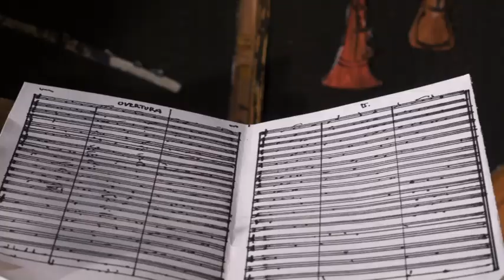Před pikolou za pikolou - Skoba dirigentem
Druhý díl maňáskového divadla pro projekt Před pikolou za pikolou připravili Hana Švábová a Joel Hána. Hubert s Matyldou v něm společně s panem Skobou objevují svět hudebních nástrojů.

Maestro Skobinni - Tomáš Mazáč
Matylda - Hana Švábová
Hubert - Joel Hána

Další veselé pomůcky pro výuku hudební výchovy ve škole i doma najdete na webových stránkách projektu